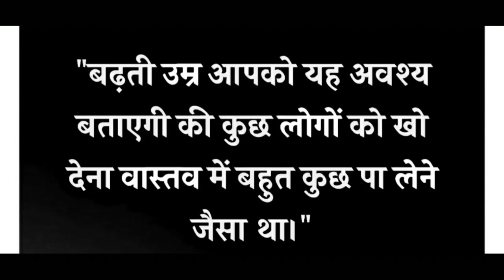Good Thoughts ||Suvichar ||moral thinks ||मनाला प्रेरणा देणारे विचार ||Mindblowingthoughts